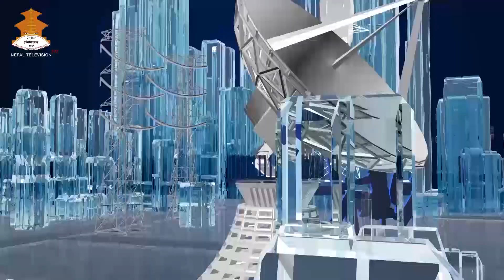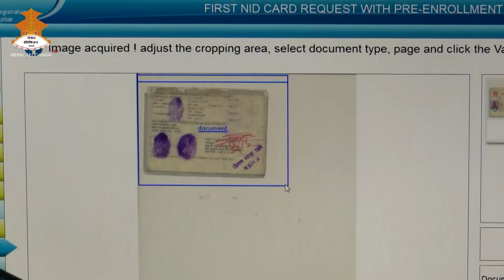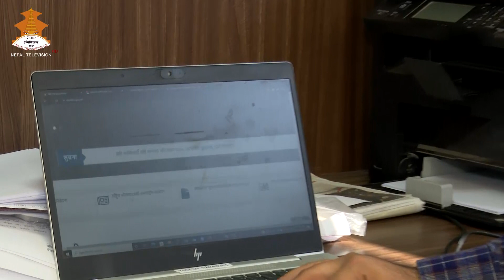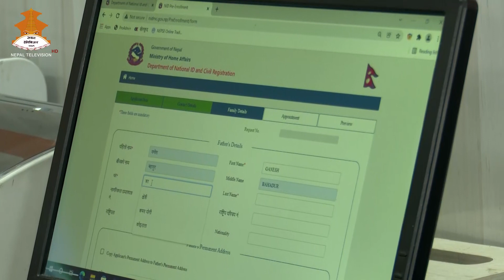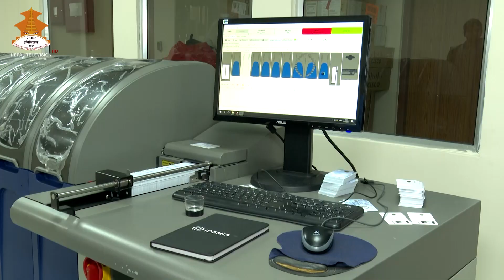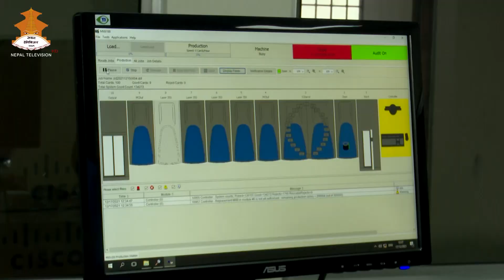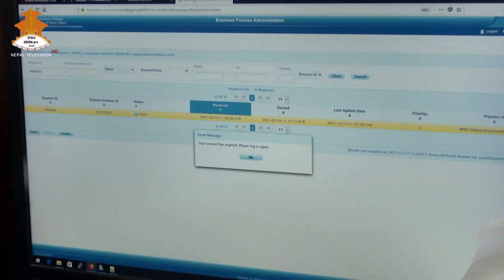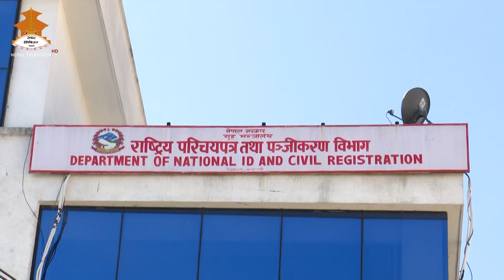राष्ट्रिय परिचयपत्र - DIGITAL NEPAL || NEPAL TELEVISION 2078-09-08